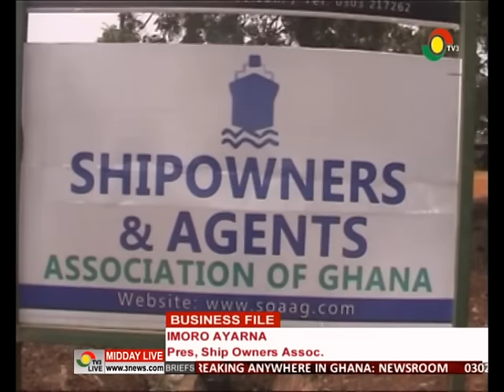Ship owners defend decision on handling charges -30/8/2016